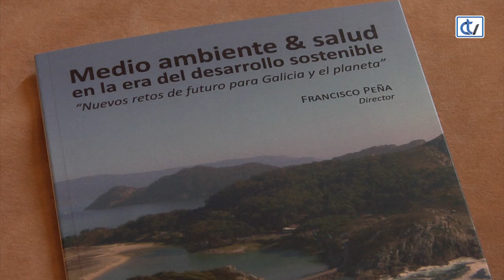Libro: "Medio ambiente y salud en la era del desarrollo sostenible"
O profesor Francisco Peña presenta esta publicación na que recolle as aportacións de 42 autores sobre este tema.